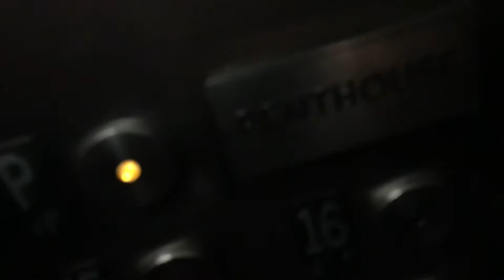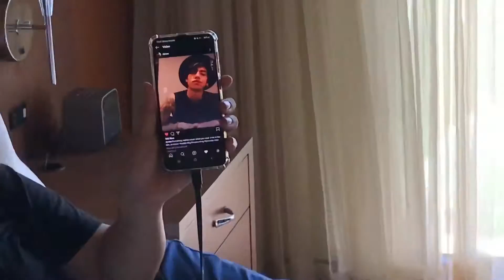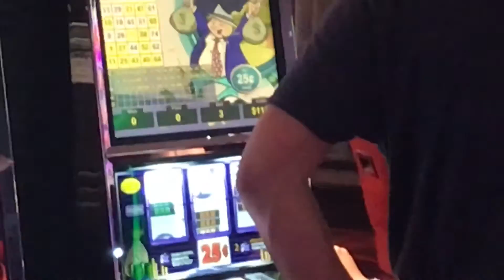From Teralyn With Love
"Everything will be alright, I promise. "